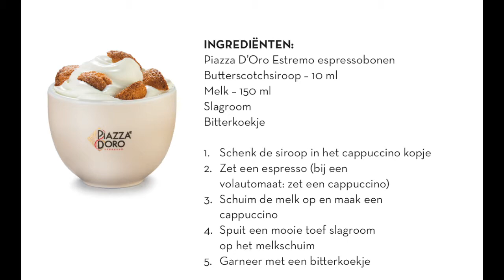Piazza D'Oro koffiespecials - Hoe maak ik de Bitter Sweet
In deze video laat onze barista zien hoe een Bitter Sweet gemaakt wordt.

Over Piazza D’Oro
Door koffie te creëren met stijl, creativiteit en bezieling, veranderen we vakmanschap in kunst.
Zo komt smaak tot leven, iedere keer dat u Piazza D'Oro proeft, voelt en ervaart.”